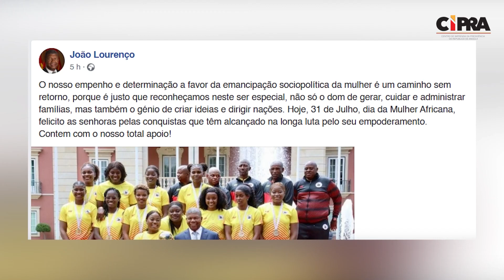JORNAL CIPRA | 31.JULHO.2023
Visite o Canal oficial do Centro de Imprensa da Presidência da República de Angola (CIPRA).